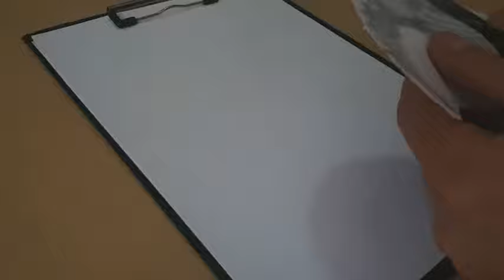BOYA İZİYLE AY YILDIZ YAPIMI (kendin yap) *DIY*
Tekrar Merhaba, Yakamoz Çizim Kanalına hoş geldiniz. Bugün yeni bir BOYA İZİYLE AY YILDIZ YAPIMI (kendin yap) *DIY* videosu ile karşınızdayım.
Keyifli seyirler dilerim, benimle beraber çiz ve fikrini yorumda belirt.